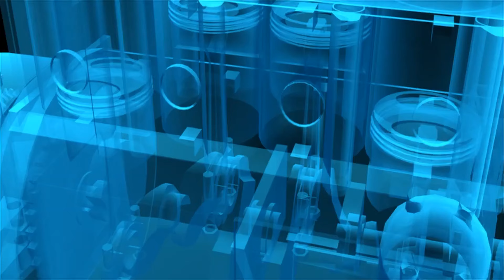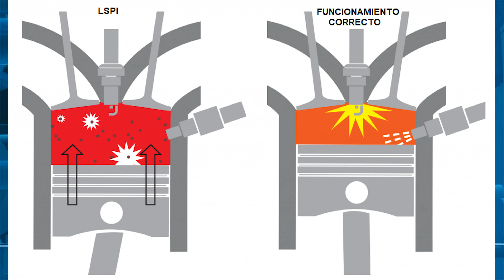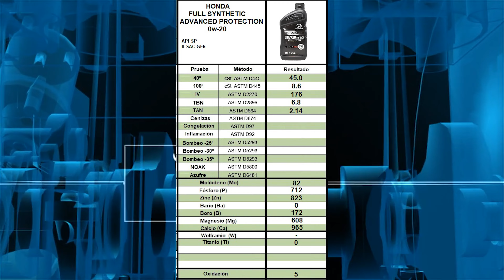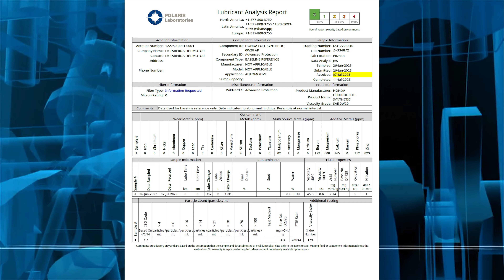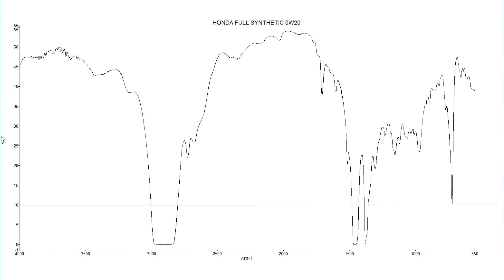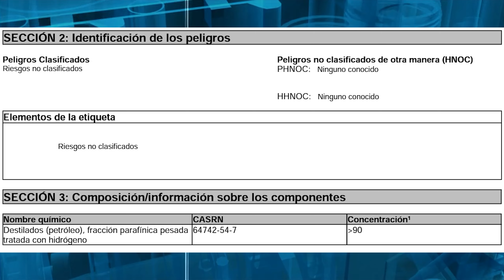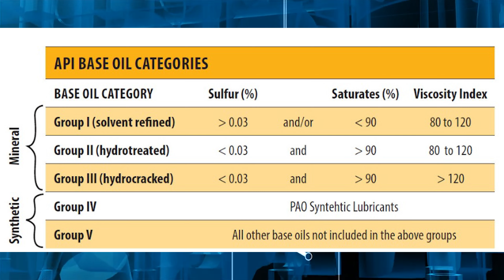Aceite Motor ORIGINAL Honda 0w20 (USA VERSION)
En este vídeo analizamos el aceite original Honda Full Synthetic 0w20 que se comercializa en América